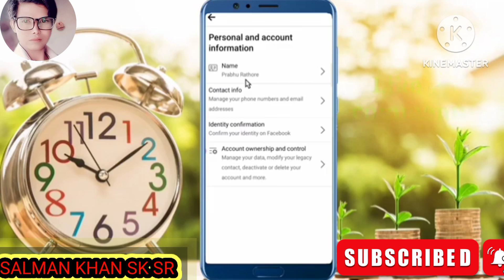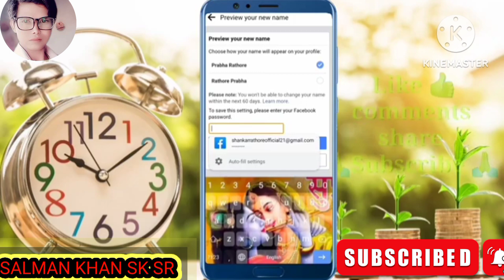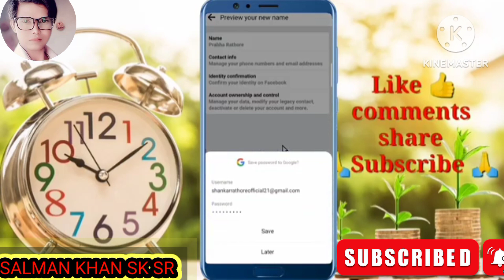Facebook par apna naam kaise change kare | How to change facebook name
How to change your name on Facebook | How to change facebook name